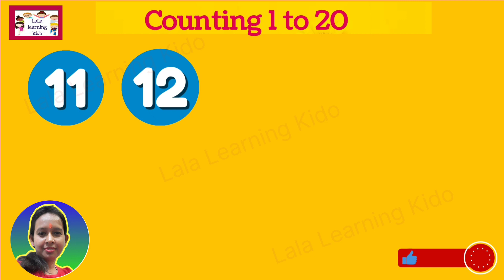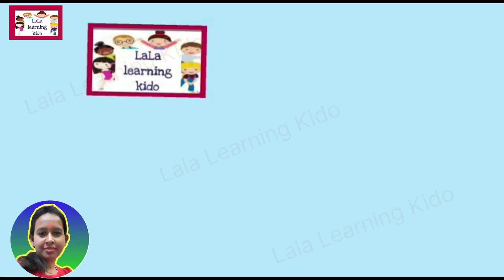#123 counting 1to20childnumbers 1234forkids 1to20counting ginti reena_mam@LaLalearningkiddo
Learning counting is Fun - enjoy counting of beautiful pictures like book @LaLalearningkido #123

In this video I teach number counting to kids.

1 to 20 counting for kindergarten
1 to 10 number counting
picture counting for kindergarten
numbers and pictures counting for kids
Reena Mam